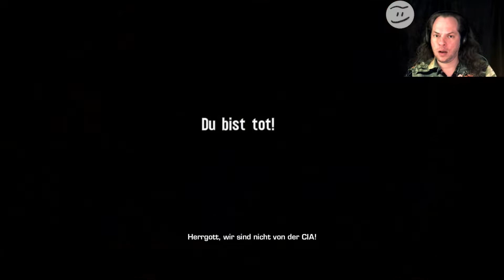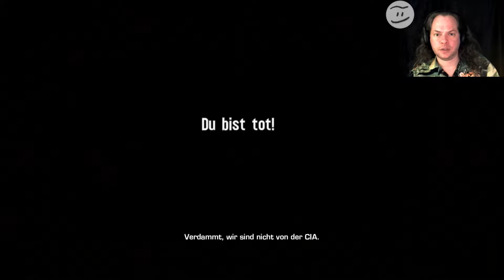Let's Play: Spec Ops: The Line #3 - Die CIA hat auch Mitarbeiter im Sandsturm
Let's Play: Spec Ops: The Line
Die CIA hat auch Mitarbeiter im Sandsturm